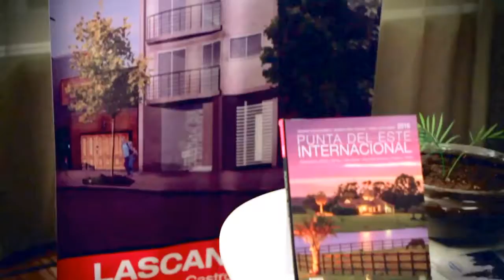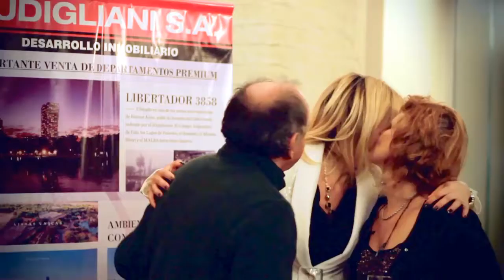INSIDE paseo de las artes. Buquebus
Paseo de las Artes Buquebus. 1 de junio de 2016